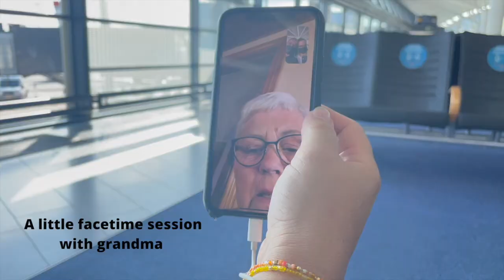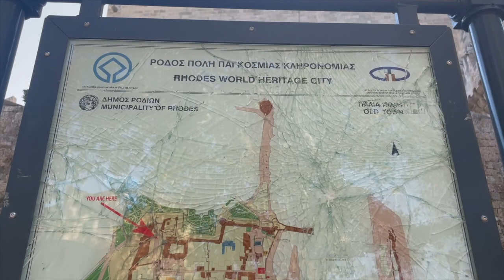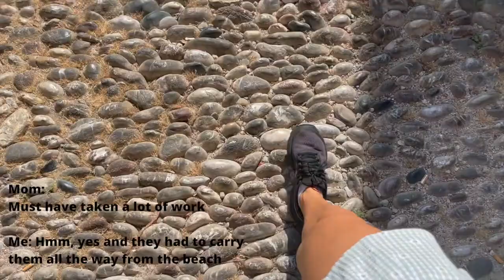Come with me to Rhodes, Greece | Travel Vlog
♡ Hey lovelies! ♡

It's time for a long awaited vlog - Come with me to Rhodes, Greece!
After many months at home I finally got the opportunity to travel. My beloved mother decided that we such visit the beautiful Island of Rhodes. She's been there 4 times so you know it's great!

I hope you enjoy this little travel vlog to Greece.

♡  Previous video ♡

Have you watched my previous video? If not check it out here!

♡  Tags and timestamps ♡